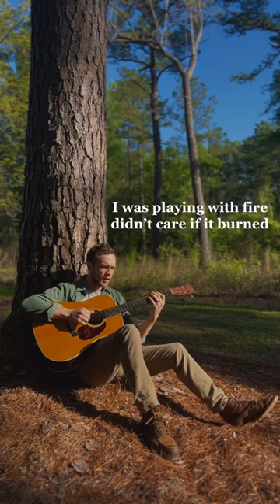I was nobody before I loved you! Tag the person that changed your outlook on love!